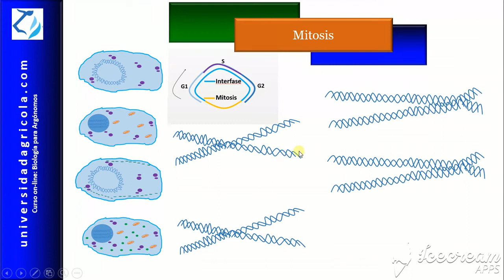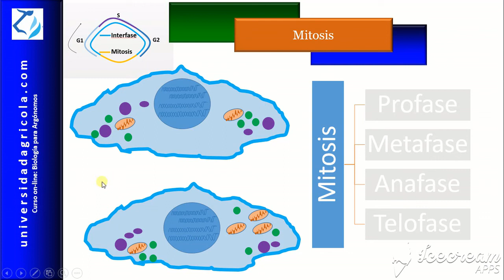Video 15. Mitosis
Explicación de lo que es la mitosis como proceso de división celular. Video perteneciente al curso on-line Biología para Agrónomos   en universidadagricola.com